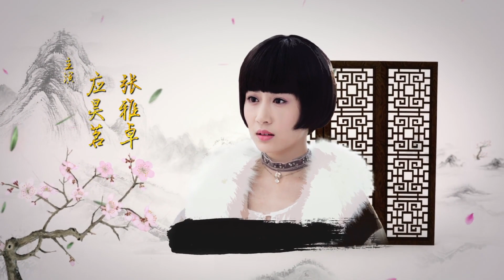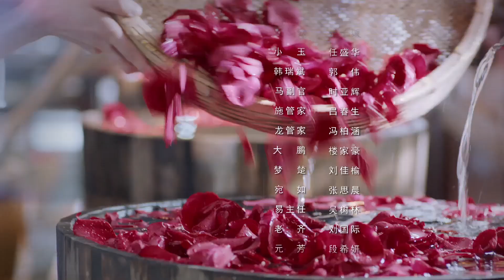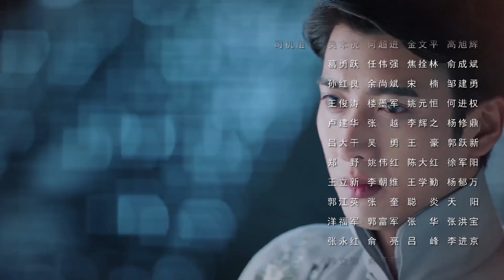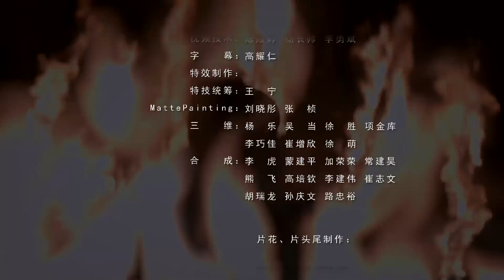【ENG SUB】Blossom in Heart EP19 | Allen Deng, Yitong Li | She has two crushes【Fresh Drama】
Genres: Historical, Business, Romance, Youth, Drama

Subtitles: English [CC]

Audio languages: Chinese

Director: Sam Ho

长相守